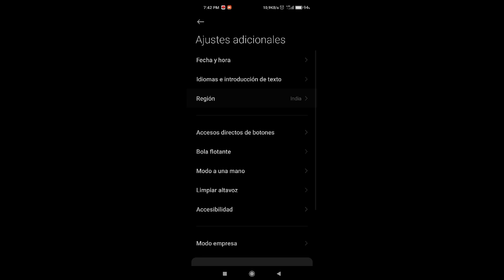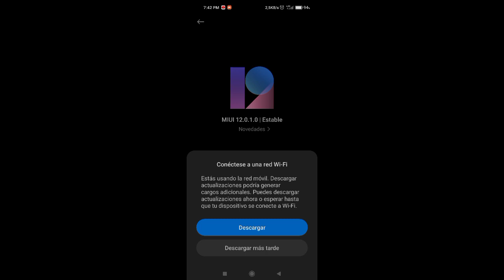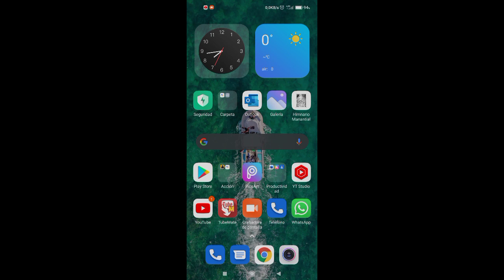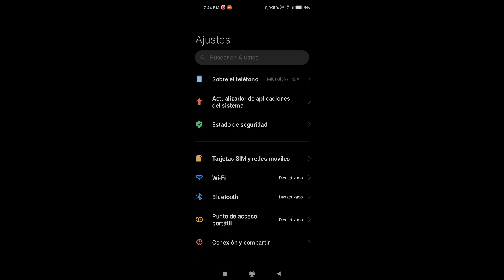MIUI 12.5 Solución Alterna a errores tras Actualizar en tu Redmi Note 8